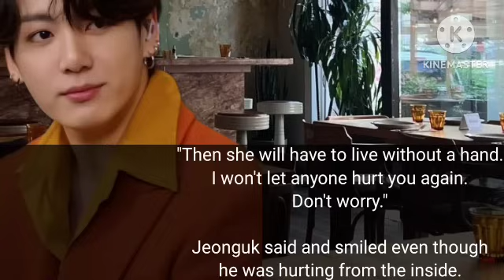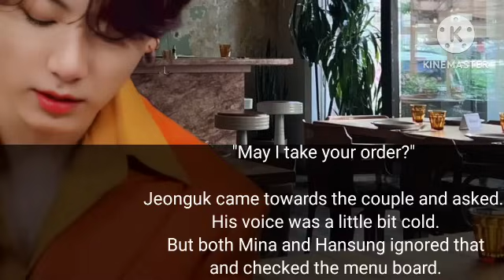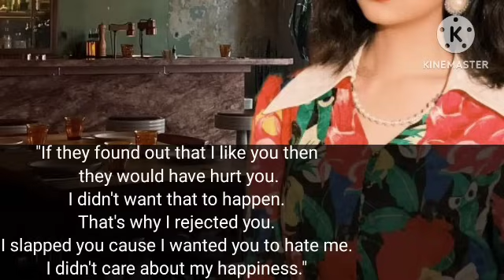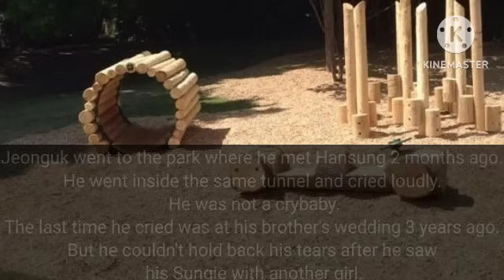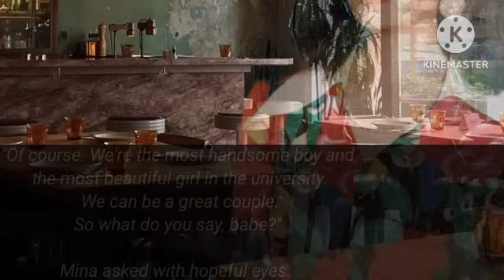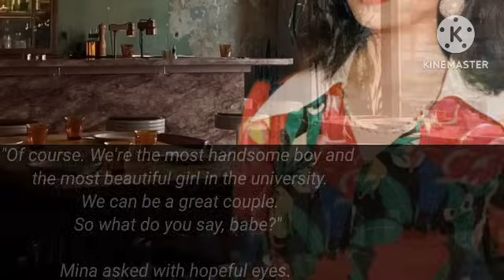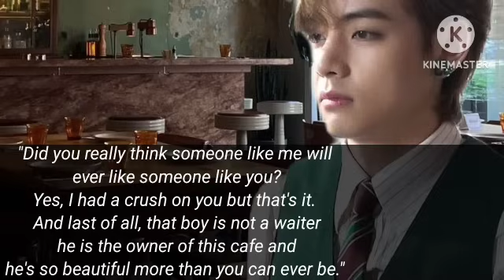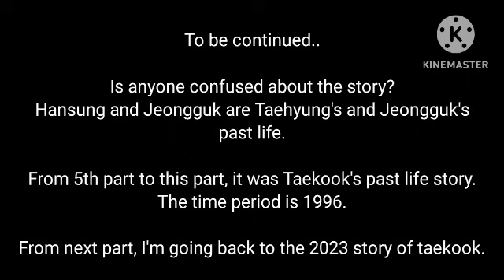Where taekook is reborn to complete their story.. [ Part 9 ]